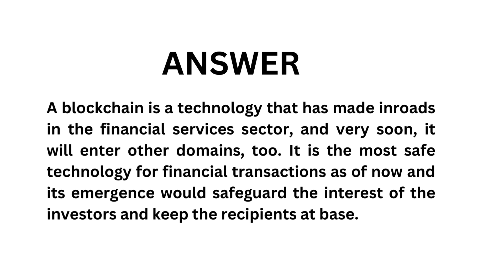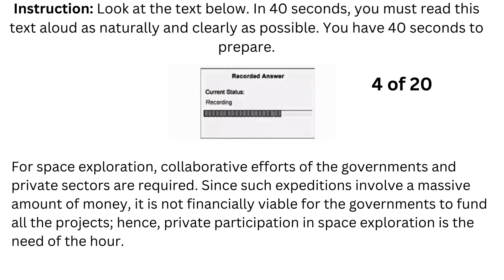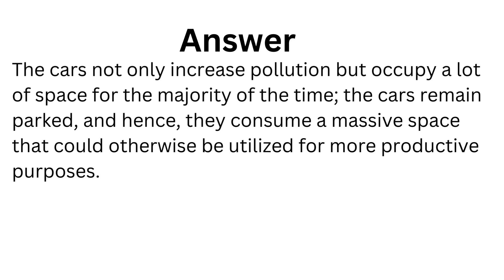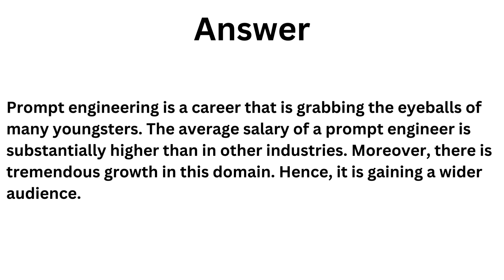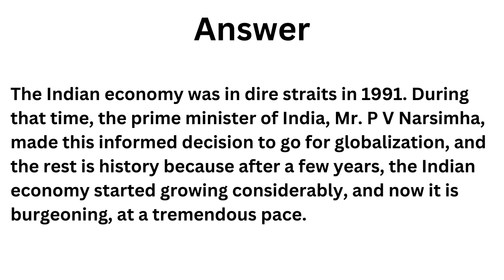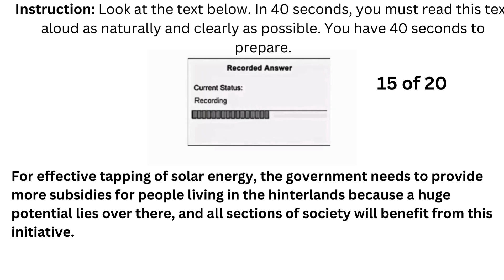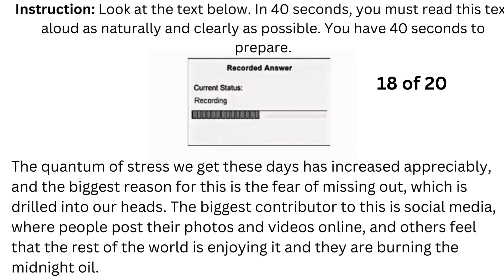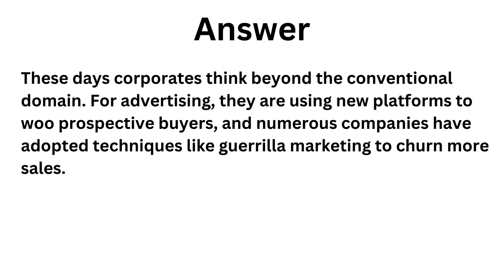PTE Read Aloud - December 2023 - Most Repeated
This video showcases the most renowned and highly repeated questions for the PTE Read Aloud exam, with a particular focus on December 2023. Our team of experts has done tremendous hard work to scrutinize several past exams and carefully curate the list of probable questions that could come on exam day. Watch this video to hone your skills and pass the PTE exam with flying colours#PTE PTEAcademic ReadAloud PTEPreparation PTEExam EnglishLanguageTest MostRepeated PTEQuestions StudyTips PTEPAGES`